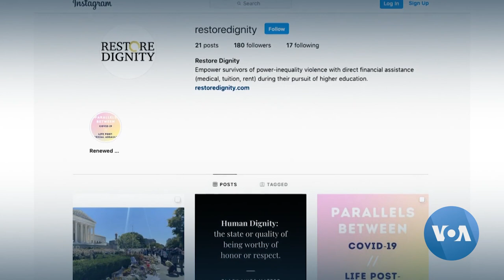Virginia Cousins Launch Jewelry Line to Help Sex Assault Victims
10% of proceeds go to nonprofit that offers financial help to the victims of campus sexual assault